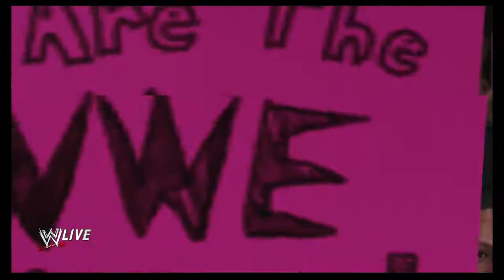Let's Play WWE 2K19: Vanheden - Sting (Swedish)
Let's Play med WWE 2K19 till Playstation 4 mellan Vanheden mot Sting.
Notis: Vanheden är skapad, det går inte längre att ladda ner skapade figurer.

Jag tar inte emot rekommendationer på filmer eller spel.